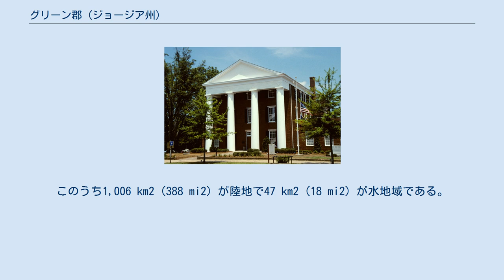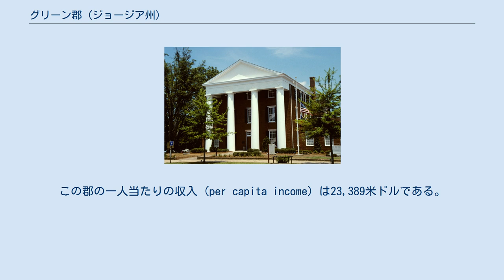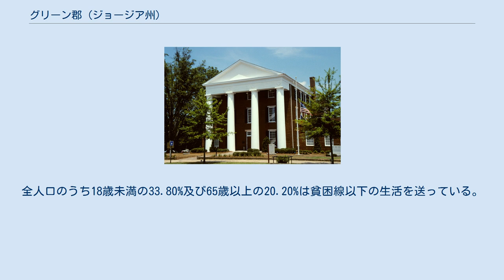グリーン郡 (ジョージア州)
グリーン郡 (Greene County) はアメリカ合衆国ジョージア州に位置する郡である。
2000年現在、人口は14,406人である。
この郡の郡庁所在地はグリーンズボロである。
 2000年現在の国勢調査で、この郡は人口14,406人、5,477世帯、及び4,042家族が暮らしている。
7/km2 (17/mi2) の平均的な密度に6,653軒の住宅が建っている。
18歳以上の女性100人ごとに対して男性は88.50人である。